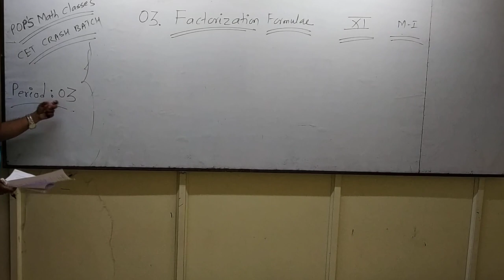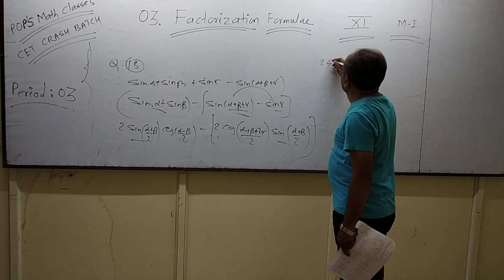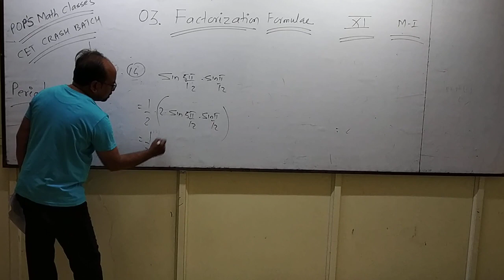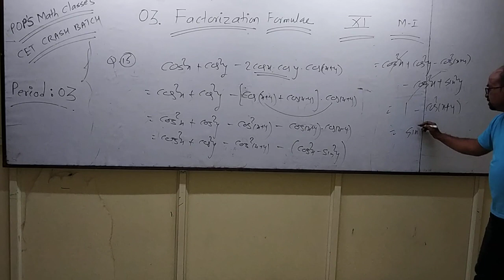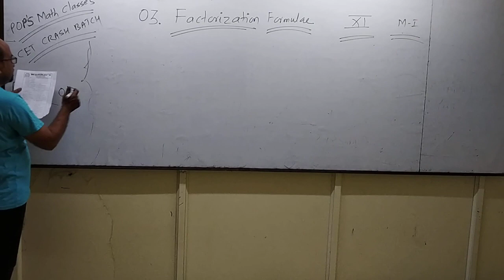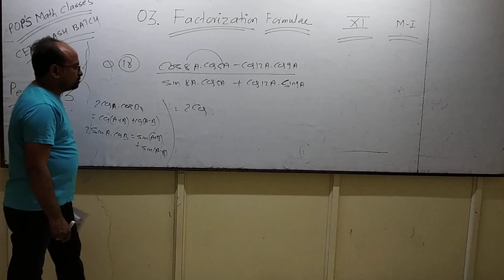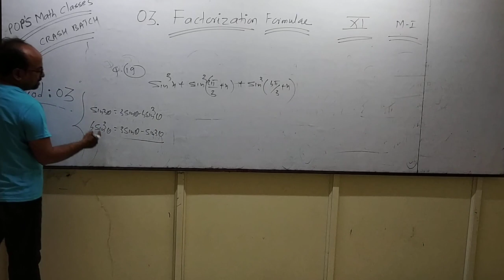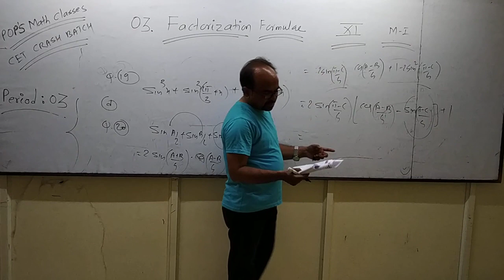CET Crash(2020-21) 03. Factorization Formulae ( Q. 11 to 20 )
Period-03
03. Factirization Formulae
(XI) 12 th class